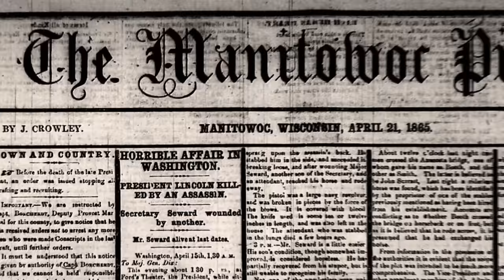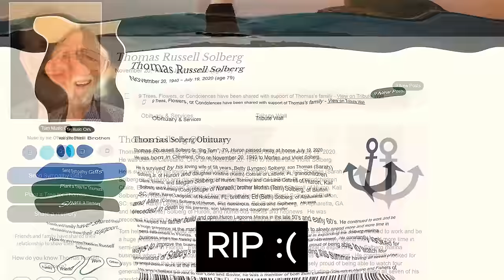Disturbing Unsolved Mysteries Within Our Lakes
THIS Is Why Im Scared Of Lakes